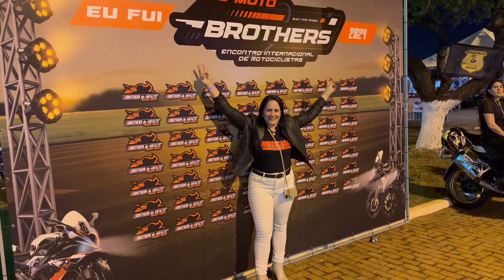2º BROTHERS DO ASFALTO/TOLEDO/PR/ENCONTRO DE MOTOCICLISTAS/SEXTA-FEIRA/2024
No dia 16 de agosto de 2024, viajamos até Toledo, Pr, e participamos do primeiro dia do evento Brothers do Asfalto, evento muito organizado, com a participação muito grande de motociclistas em geral.